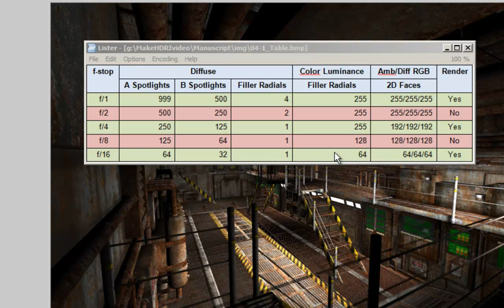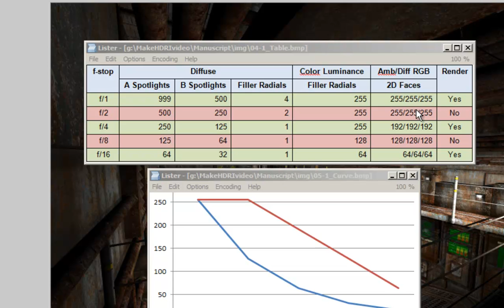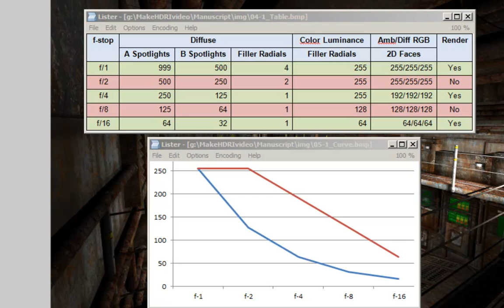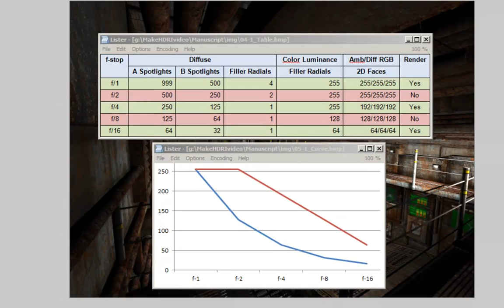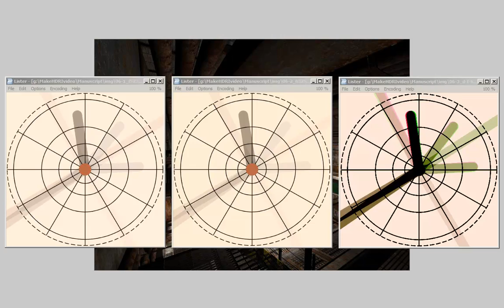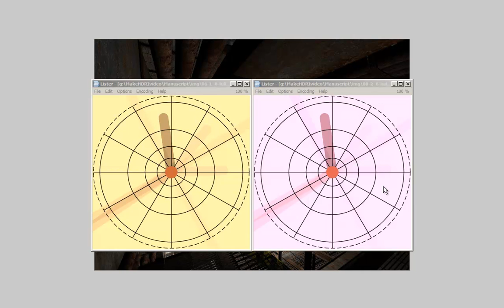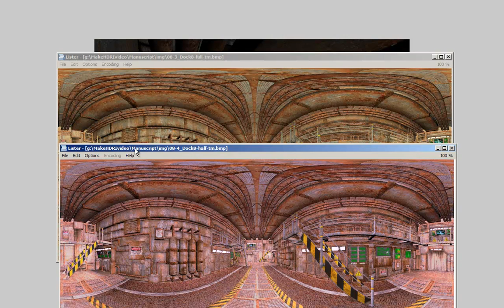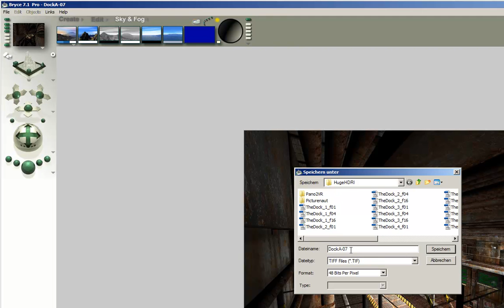Bryce 7.1 Pro tutorial - Make Fake HDRI part 2 - by Horo.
An advanced Bryce 7.1 Pro tutorial made by fellow Bryce artist Horo for
all who want to create a light probe from a Bryce render. Part 2 renders
the exposure series.

Better viewed in HD - some of the controls in Bryce are quite fiddly and
small.